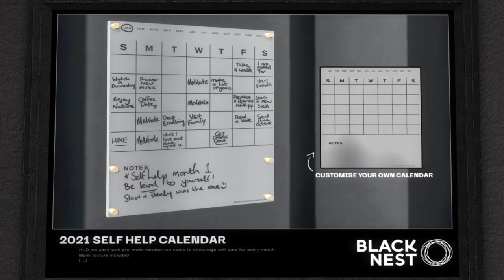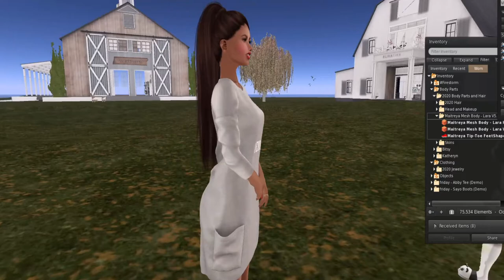Adventures In Second Life - Fifty Linden Friday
Every Friday, a group of designers will place an item in the front of their main store marked down for 50L. The item might be something from the store marked down, or maybe an exclusive, special item.  Each week the designers and items will rotate.  The items will be available from 12am SLT on Friday until 11:59pm SLT on Friday.  You can get the items by following the LMs in this note.

THIS SALE BEGINS FRIDAY AT MIDNIGHT SLT.

Happy shopping!!